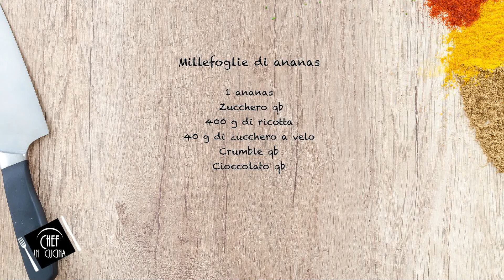Chef in Cucina - Millefoglie di ananas